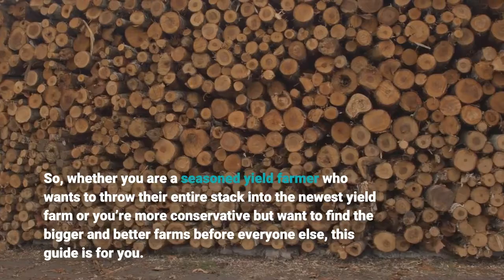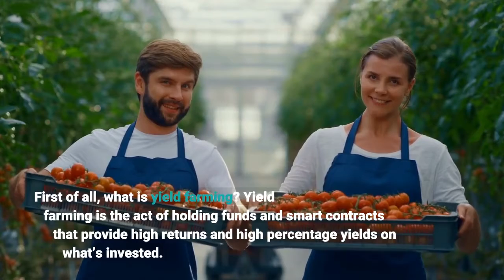What is BUSDMatrix and Why is Everyone So Hyped Up About It